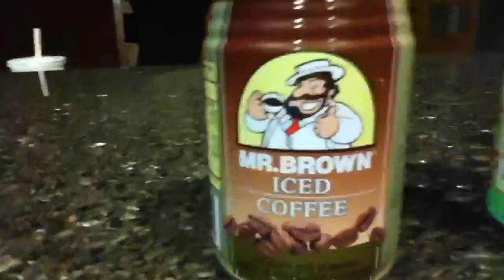Bo-cans!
Tried more imported drinks. This was better then I thought. New drink  new video soon.